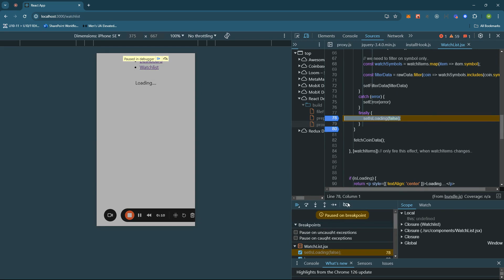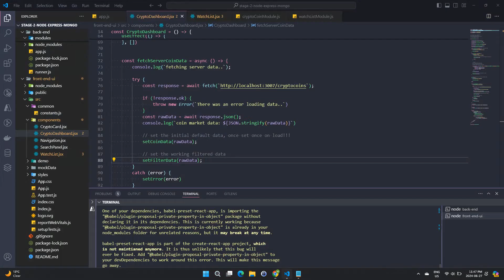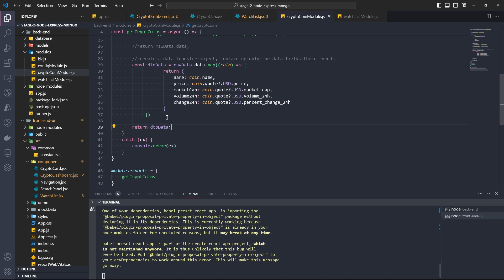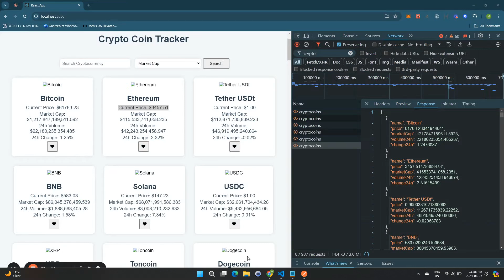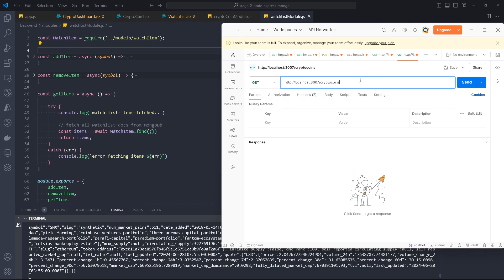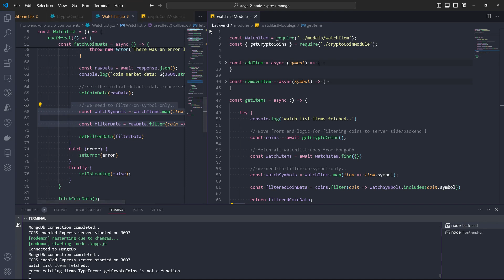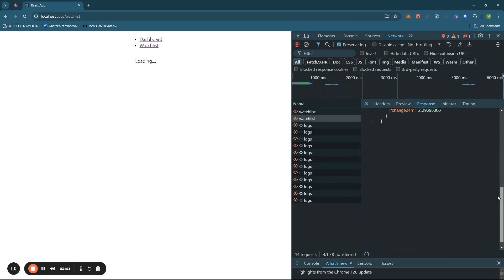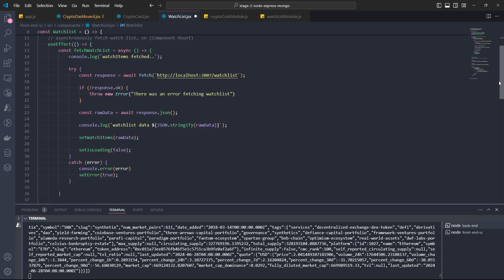Crypto Coin Tracker Step 14 Server API Cleanup & Data Transfer Object